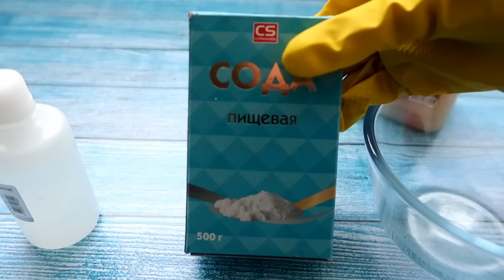Многие и не знают, что НЕРЖАВЕЙКУ можно отмыть так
Друзья, посуду из нержавейки отмыть достаточно сложно. Я вам покажу необычный прием, с помощью которого это сделать намного проще.